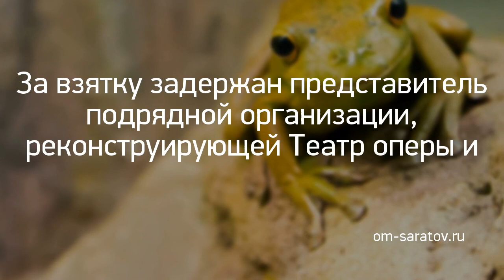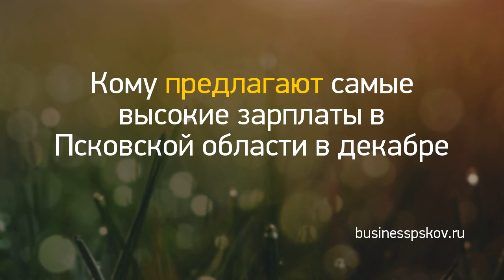Новость дня: "Ген события в ДНК территории: продукт, смы..." и другие главные новости за 2020-12-20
Ген события в ДНК территории: продукт, смысл, ценность, эффективность //
Валерий Радаев назвал сообщении о введении локдауна в регионе фейком //
Как выбрать пленку для тонировки стекол автомобилей //
Эра автомобилей подходит к концу. Что дальше?
Коммунист не хочет видеть ставшего беспартийным Сергея Курихина в рядах КПРФ //
В Петровском районе браконьеры незаконно добыли кабана //
За взятку задержан представитель подрядной организации, реконструирующей Театр оперы и балета //
Волжский райсуд отказался удовлетворять жалобу Александра Ландо на действия следователя //
Кому предлагают самые высокие зарплаты в Псковской области в декабре //
Год депрессии: как пандемия COVID-19 сказалась на психическом здоровье жителей Саратовской области //